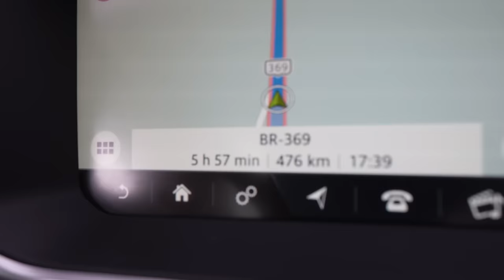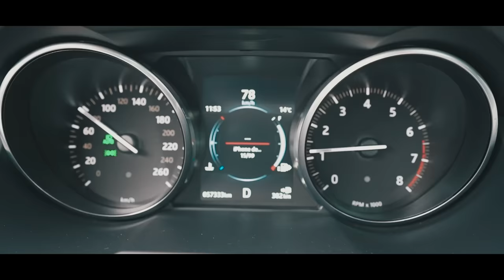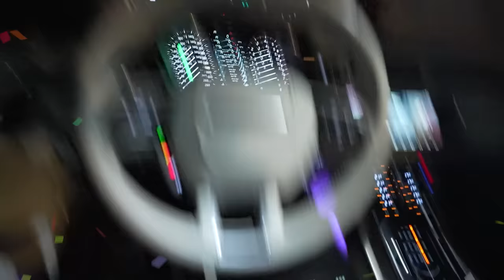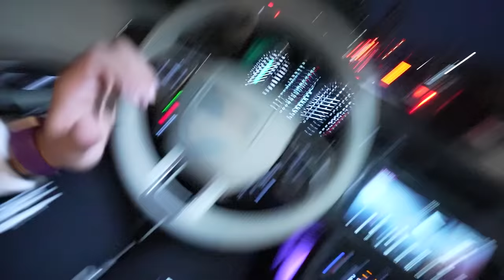BUSQUEI A CORUJA NO ADESTRAMENTO 🦉 !! * estava com saudades *